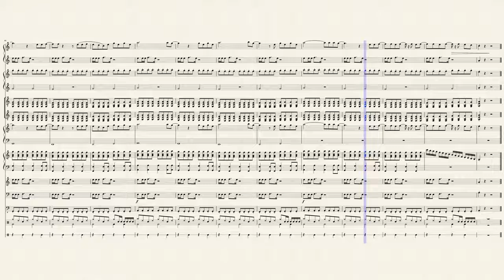Rolling in the deep - Adele - sheet music score for orchestra SMIM